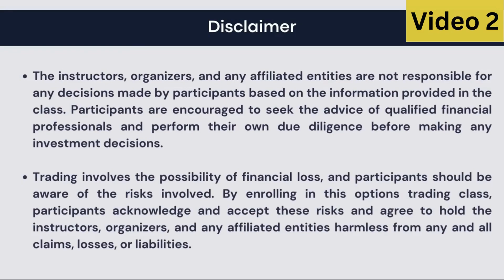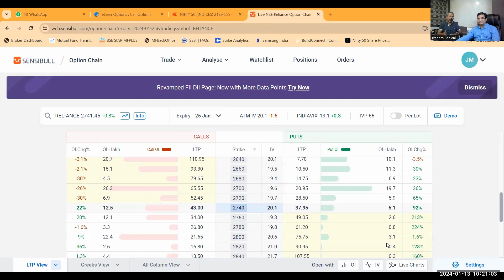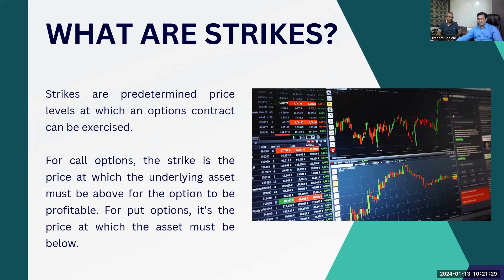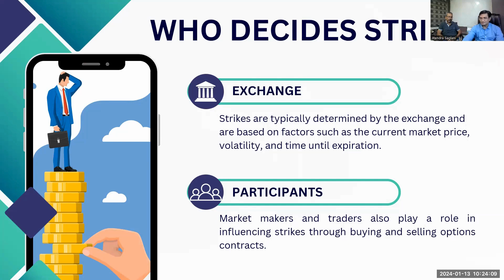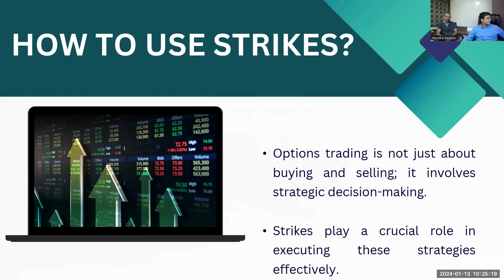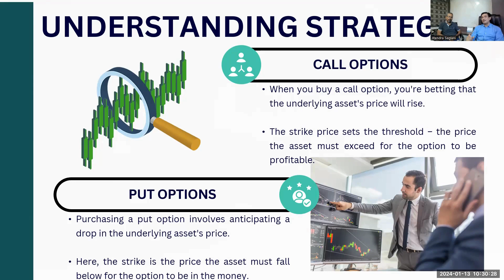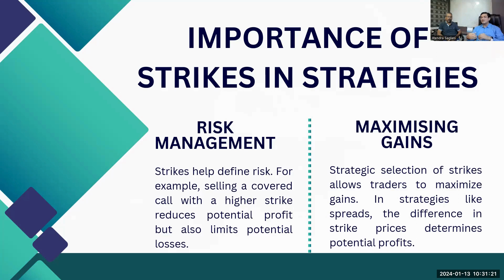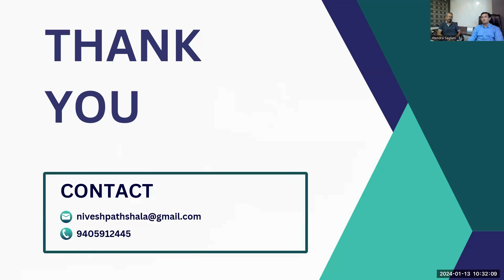ICE - Options Session 2